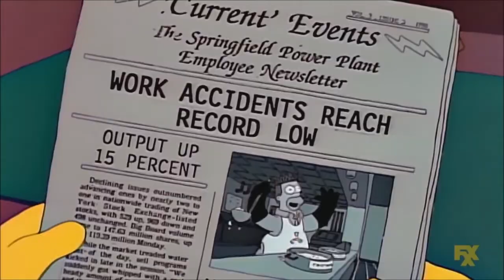Homer Gets The Keys - The Simpsons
From (Season 2 Episode 2) "Simpson and Delilah"

Homer discovers a new miracle hair growth formula called Dimoxinil and cheats on some insurance forms so that he can buy some. Homer grows hair overnight and is soon given a promotion at the Springfield Nuclear Power Plant. He gets a new secretary named Karl, who helps him become successful. However, Mr. Burns' assistant Waylon Smithers becomes jealous of all the attention Burns is giving Homer and discovers that Homer had cheated on the insurance forms. Smithers tries to fire Homer, but Karl claims he cheated on the forms and is fired in Homer's stead. Bart spills Homer's remaining Dimoxinil and Homer loses all of his hair. As a result, Homer is demoted back to his old position.